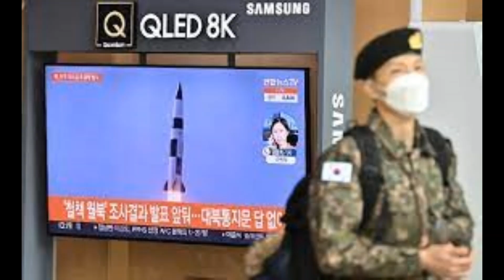North Korea fires suspected ballistic missile into sea